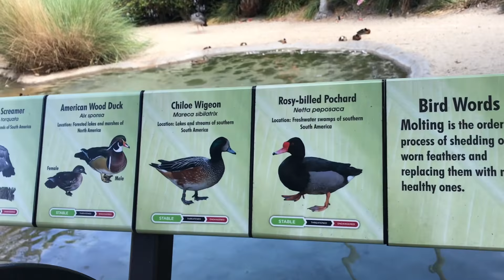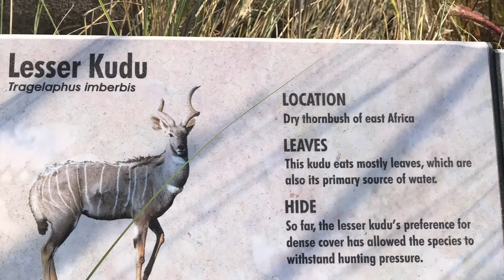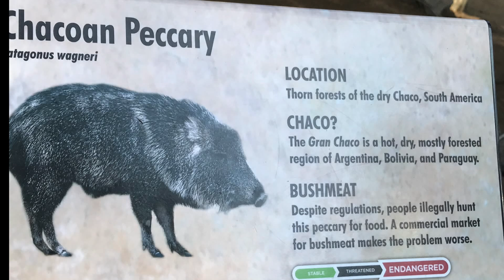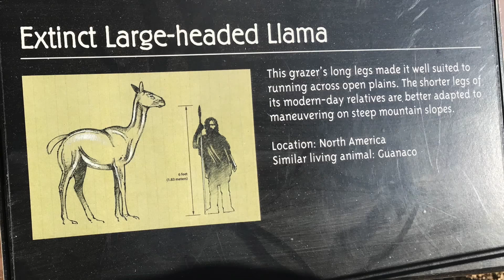Zoo Adventure: world-famous San Diego Zoo, Things to do in Southern California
The San Diego Zoo was a pioneer in the concept of open-air, cageless exhibits that re-create natural animal habitats. It is one of the few zoos in the world that houses and successfully breeds the giant panda. In 2013, the zoo added a new Koalafornia Adventure exhibit, providing an updated Australian animal experience. Another new exhibit, called Africa Rocks, opened in 2017.

Great place for the family. For all ages, children younger or older,  San Diego Zoo is Very informative Park. Good for all ages. San Diego Zoo is a Great experience and a Must to do Places to visit.